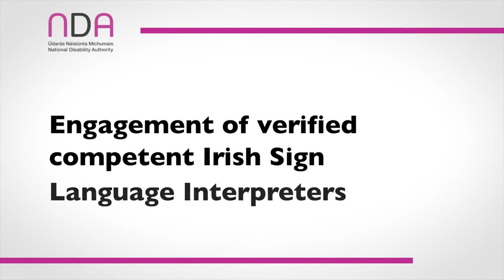5. ISL Act Report: Video 5 - Section 7, Engagement of verified competent ISL Interpreters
Report on the Operation of the Irish Sign Language Act 2017 (December 2021).
Video 5: Section 7, Engagement of verified competent Irish Sign Language Interpreters